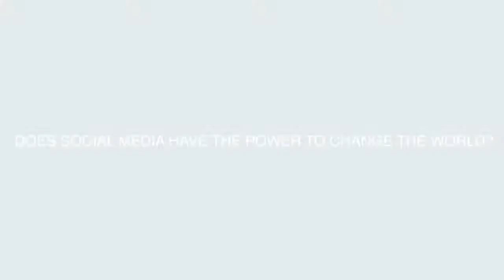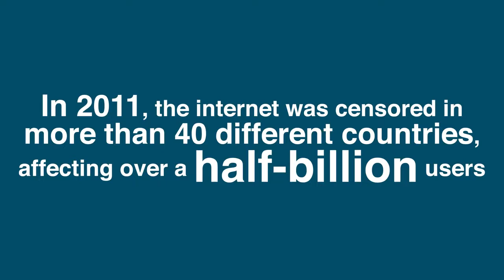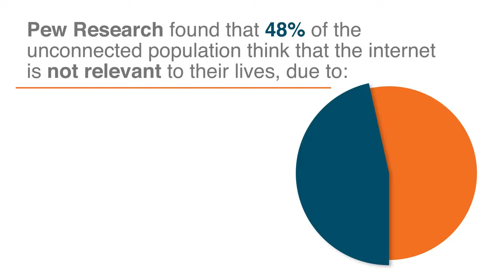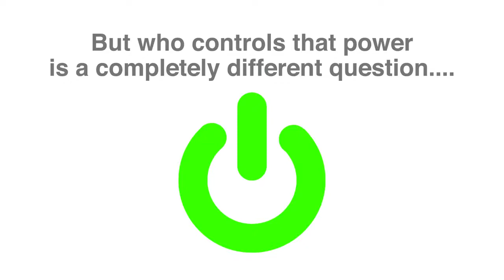Does social media have the power to change the world?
This video was produced in June 2014 by the School of International Development, University of East Anglia, UK

The text and storyboarding were researched by David Girling (Currently one of the founder member of Association Of Social Media Professionals ) who teaches on the MA Media and International Development.